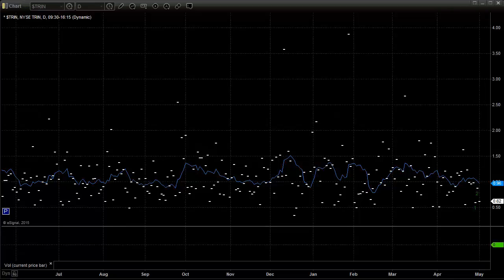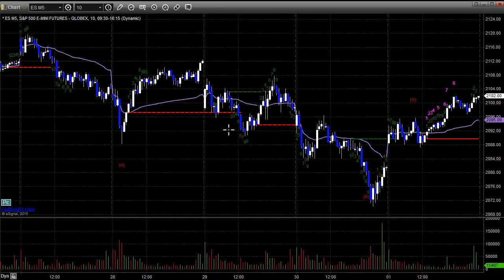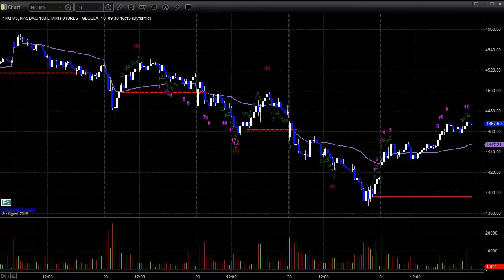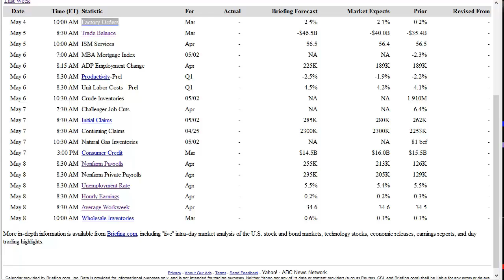Stock Trading: Economic Roadmap and Index Preview for the Week of May 4, 2015